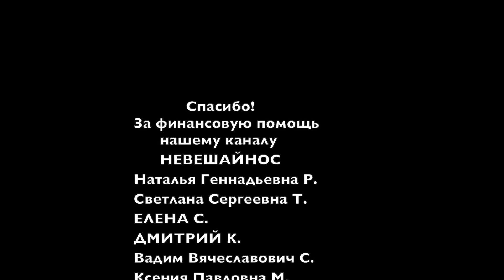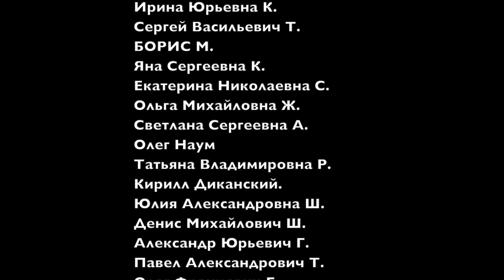Индия. Драка Индианок. Заросли конопли. Бесплатная еда. Город Манали в Гималайских горах #49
Индия. Драка Индианок. Заросли конопли. Бесплатная еда. Город Манали в Гималайских горах #48

▹ USDT (trc20) TVrVPVw8sh8hRJZ9cv829vuoBNEyJkY31j
▹ Bitcoin 1AkCatEyicx1gwXvMe1DXiXNZufRXvNJBY